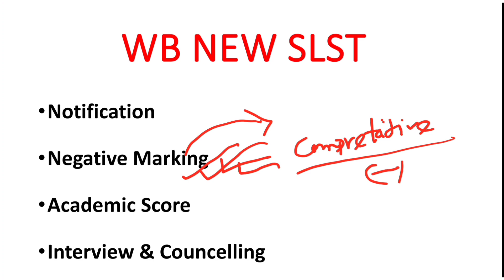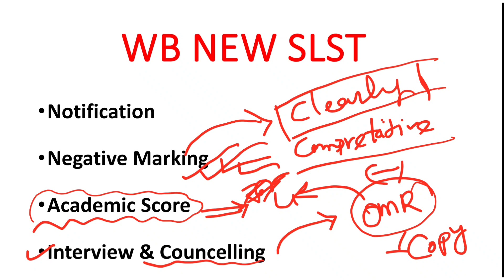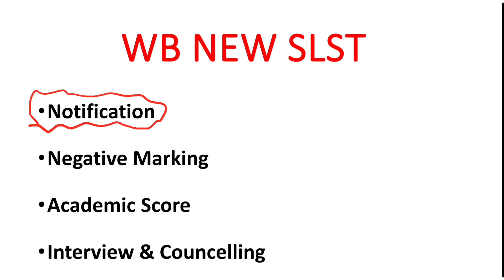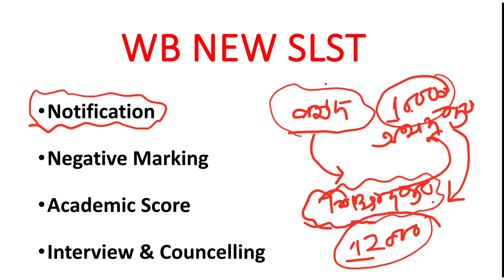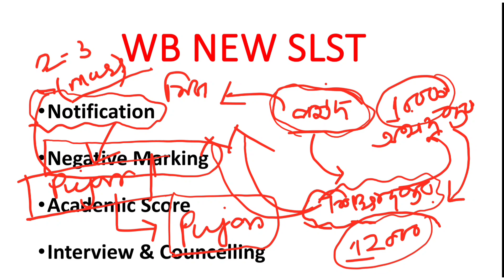পশ্চিমবঙ্গ নতুন Ssc Slst নিয়োগ পদ্ধতিতে কি কি পরিবর্তন হতে চলেছে 🔥🔥👍💯@sanjoysutradhar1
পশ্চিমবঙ্গের নতুন Slst নিয়োগের পদ্ধতি# পশ্চিমবঙ্গের স্কুল সার্ভিস কমিশন এর মাধ্যমে শিক্ষক নিয়োগে ব্যাপক পরিবর্তন # নতুন Slst তে কি কি পরিবর্তন হতে চলেছেwb new slst recruitment 2023# Wb slst guidelines # পশ্চিমবঙ্গের নতুন Slst পদ্ধতিতে নিয়োগে পরিবর্তন# পশ্চিমবঙ্গের স্কুল সার্ভিস কমিশন নিয়োগে ব্যাপক পরিবর্তন হতে চলেছে# পশ্চিমবঙ্গের স্কুল সার্ভিস কমিশন নিয়োগের পরিবর্তন 2023